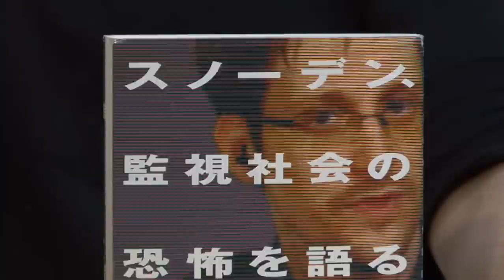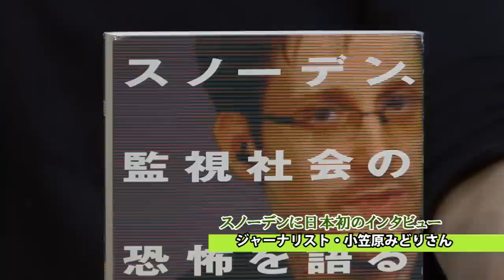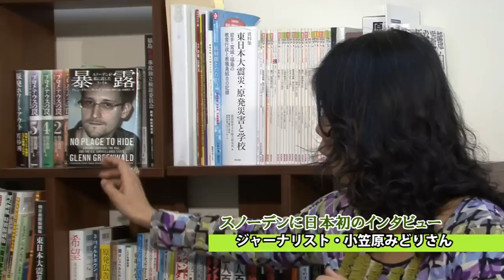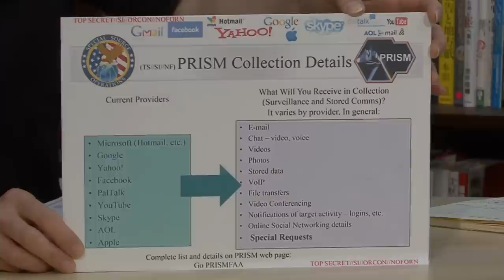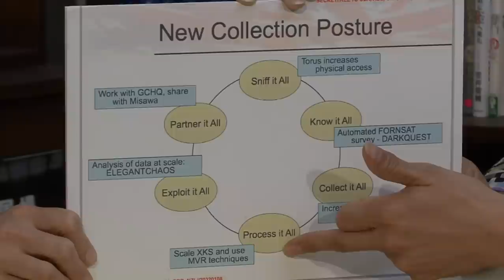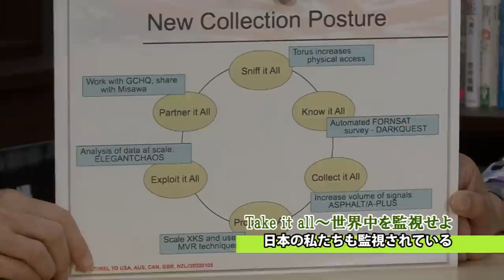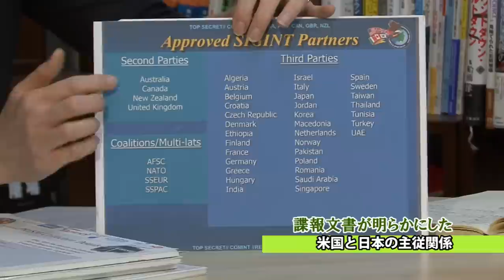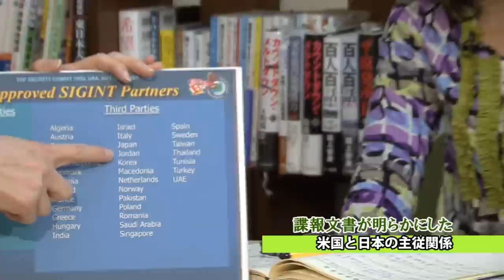あなたも監視されている～スノーデンの暴露とは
今月２日に発売された「スノーデン、監視社会の恐怖を語る」。アメリカの監視システムを告発した元CIAの職員エドワード・スノーデンにインタビューした記録である。「国家がすべての個人を監視する」。インターネット時代の監視とはどのようなものか。本の著者で、日本で初めて単独でインタビューしたジャーナリスト小笠原みどりさんに話を伺った。